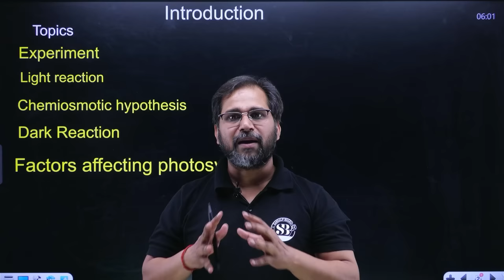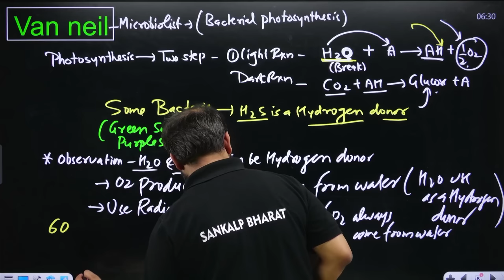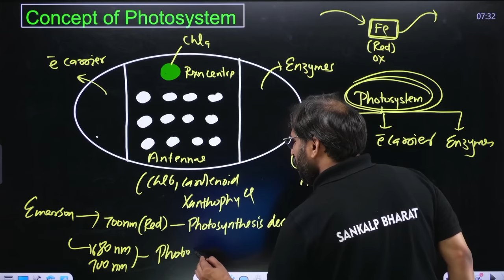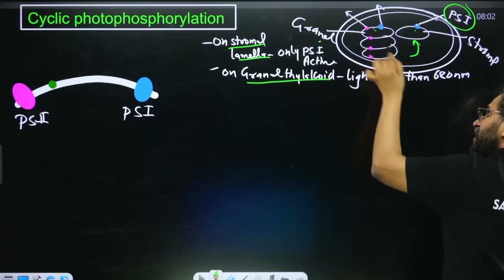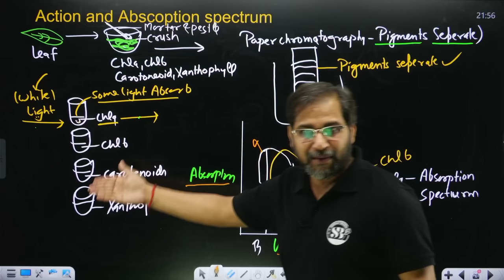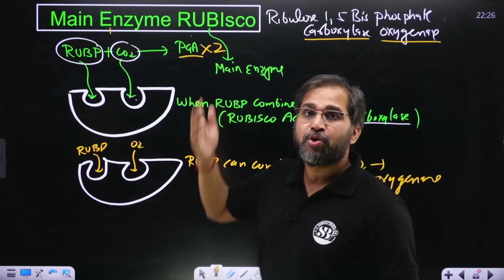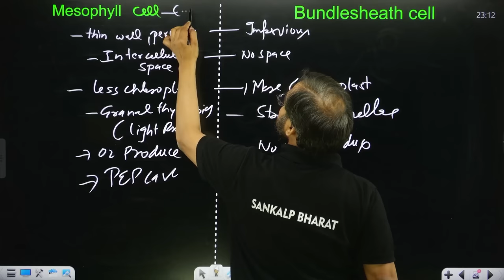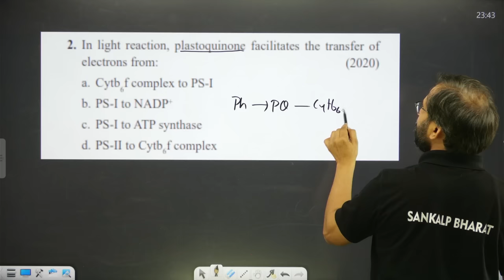PHOTOSYNTHESIS IN HIGHER PLANTS ONE SHOT | NEET 2024 | ALL CONCEPTS & TRICKS | BOTANY SANKALP BHARAT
PHOTOSYNTHESIS IN HIGHER PLANTS ONE SHOT | NEET 2024 | ALL CONCEPTS & TRICKS | BOTANY ONE SHOT | BOTANY BY TARUN SIR | SANKALP BHARAT

Welcome to our educational haven, dedicated to unraveling the mysteries of plant life and NEET success! 🌿📚

Prepare to dive into the world of "Photosynthesis in Higher Plants" with our illuminating one-shot session. Led by the esteemed Tarun Sir, a Botany expert, this session is your comprehensive guide to mastering this vital chapter for NEET preparation.

Here's what's in store for you:
🌱 Expert guidance: Tarun Sir's in-depth knowledge and teaching prowess will simplify the complexities of photosynthesis, ensuring you grasp the concepts with ease.
🍃 NEET-focused approach: Get ready to ace your NEET exams! This session is meticulously crafted to equip you with the insights needed to excel in your tests.
☀️ Visual enlightenment: Learning is elevated through visuals. Expect informative diagrams, relatable examples, and engaging visuals that enhance your understanding.
🌻 Unveil the secrets: Tarun Sir's expertise will guide you through the intricacies of plant energy conversion, helping you unlock the mysteries of photosynthesis.

Don't miss out on this invaluable learning experience! Embark on your journey to comprehend the wonders of plant photosynthesis under the guidance of a true expert. Together, let's learn, excel, and radiate success! 🌞🌿